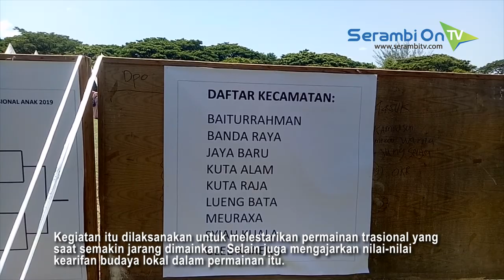Ratusan Anak Diajak Kembali ke Permainan Tradisional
SERAMBITV.COM, BANDA ACEH - Ratusan anak, yang merupakan pelajar dari Banda Aceh diajak kembali bermain permainan tradisional.Kegiatan itu merupakan bagian dari Festival Permainan Tradisional Anak (FPTA) se-Kota Banda Aceh, yang diselenggarakan oleh Balai Pelestarian Nilai Budaya (BPNB) Aceh, Sabtu (27/8/2019) di apangan Blangpadang, Banda Aceh.Beberapa permainan tradisional yang dimainkan yaitu Tarek Situek Massal, Geunteut (Engrang), Ingke (Engklek), Galah (Hadang), Tarek Talo (Tarik Tambang) dan Catoe Rimueng (Catur Aceh). selain itu, di lokasi yang sama juga diadakan workshop Geulayang (Layangan), Gaseng (gasing), dan Seurembang (keong).Kegiatan itu dilaksanakan untuk melestarikan permainan tradisional yang saat semakin jarang dimainkan. Selain juga mengajarkan nilai-nilai kearifan budaya lokal dalam permainan itu.